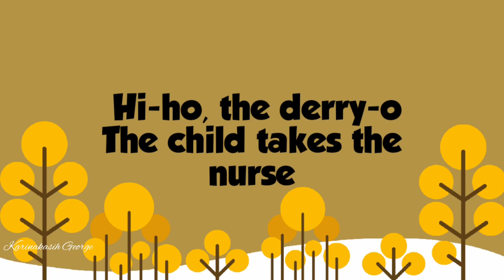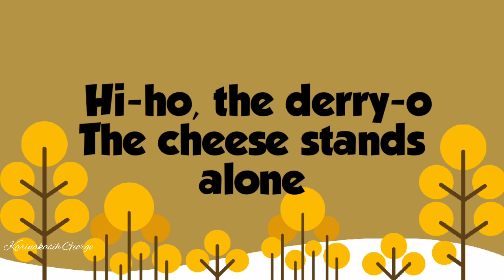The Farmer in The Dell || Nocopyright music||Backsound Lagu Anak Terpopuler 2020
Backsound Lagu Anak Terpopuler 2020 || The Farmer in The Dell || Nocopyright music||

the farmer in the dell instrumental,
the farmer in the dell background music,
the farmer in the dell song,
the farmer in the dell backsound,